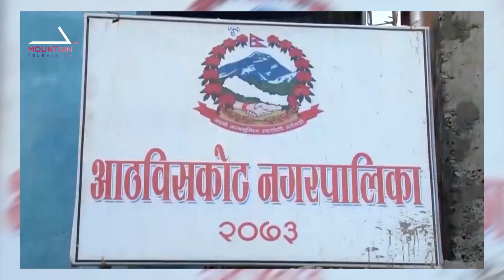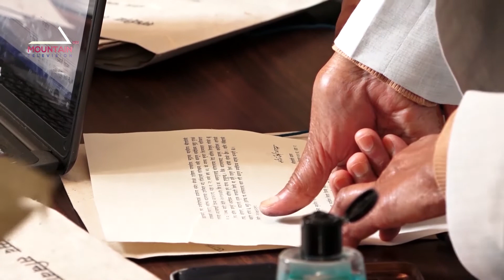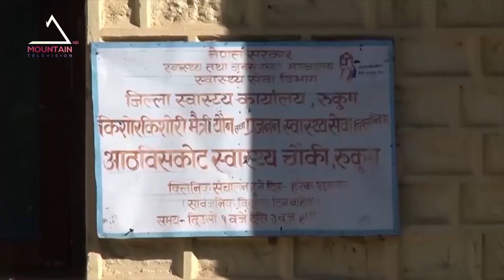कर्णालीका मुख्यमन्त्री हेलिकप्टर चढेर जन्मस्थानको भ्रमणमा, जनता यातायातको अभावमा ज्यान गुमाउँदै